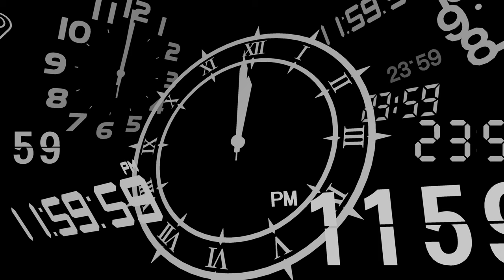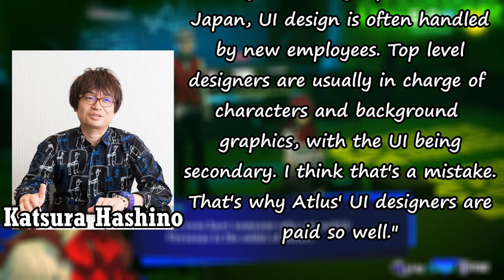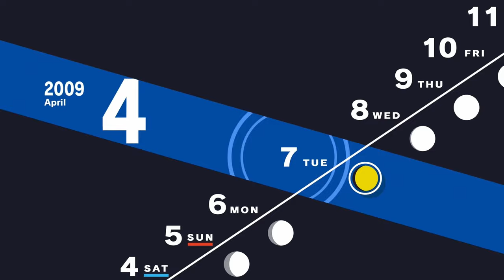You Need To Play Persona 3 Reload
31.mar - Persona 3 FES
Invincibility - Crash Bandicoot N.Sane Trilogy
Memories of You -Reload Instrumental- - Persona 3 Reload

Chapters
Presentation - 1:07
Gameplay - 4:58
Story & Characters (SPOILERS) - 7:33
Final Thoughts - 12:04